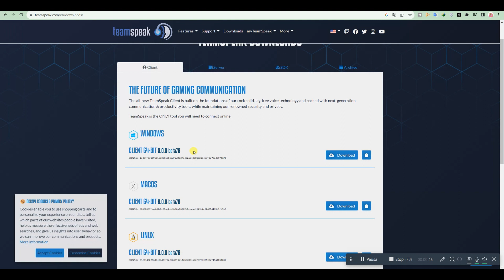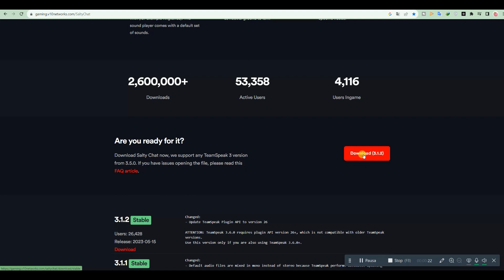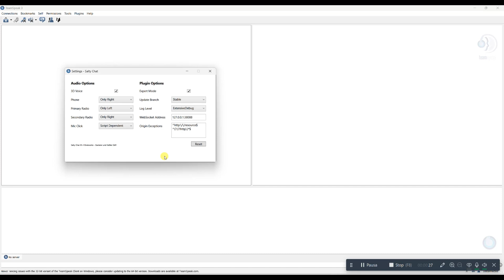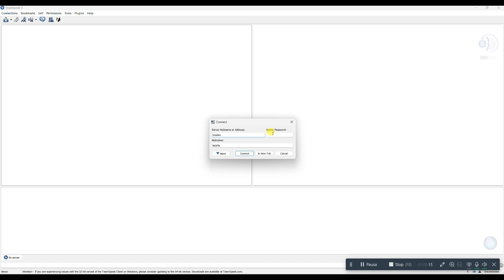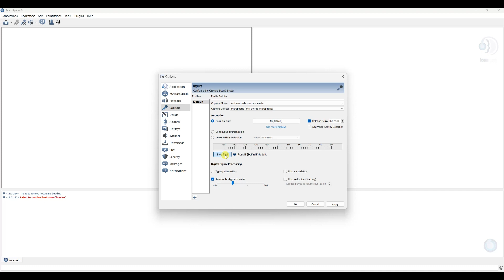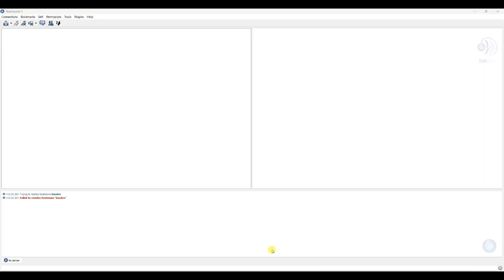Come installate teamspek con SALTYCHAT per parlare su GTA RP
# Titolo del Video su YouTube
Come Installare TeamSpeak con SaltyChat per Parlare su GTA RP

# Descrizione del Video su YouTube
Benvenuti! In questo video, vi mostreremo come installare TeamSpeak con SaltyChat per parlare durante la modalità di gioco Roleplay in GTA. Scoprirete come configurare correttamente TeamSpeak e SaltyChat, passo dopo passo, per garantire una comunicazione chiara e fluida durante le vostre sessioni di gioco. Preparatevi a entrare nel mondo di GTA RP con una comunicazione efficace!

## Contenuti del Video:
- Introduzione a TeamSpeak e SaltyChat
- Configurazione di TeamSpeak e SaltyChat
- Utilizzo e vantaggi della comunicazione in GTA RP

Mettete mi piace se il video vi è stato utile e condividete con gli amici che potrebbero essere interessati a installare TeamSpeak con SaltyChat per giocare a GTA RP!

## Parole Chiave e Tags:
TeamSpeak, SaltyChat, GTA RP, Roleplay, Videogiochi, Comunicazione, Giochi PC, Gameplay di GTA RP

Tutorial di come installare teamspeak per parlare sui server di gta 5 rp five m.